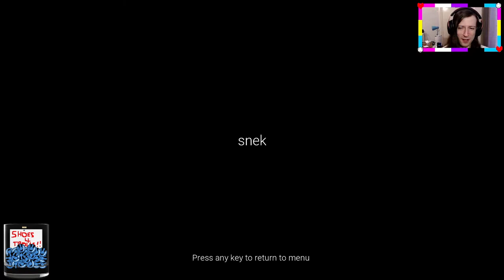No-Snake Hotel [COMPLETE]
A short horror game. There is a hotel with no snakes in it. 10/10, would visit again.